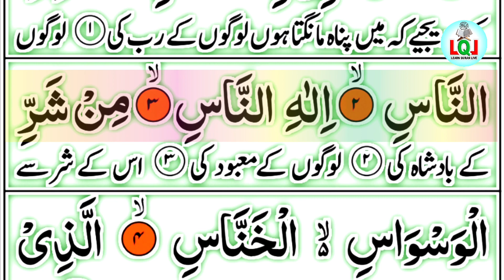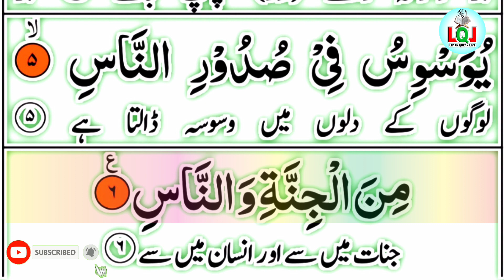Surah An-Nas 114 Recitation with urdu translation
Surah An-Nas 114 Recitation with urdu translation Quran recitation

How to read Quran tajweed
How to learn Quran tajweed
Read quran word by word
howto learn quran